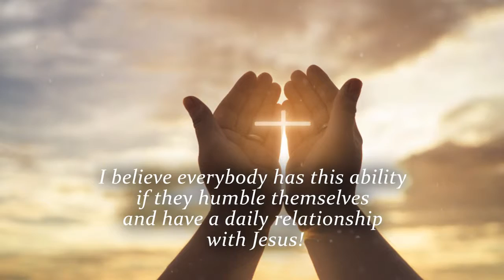Visions Spirits and Talking to God by Steve Heine